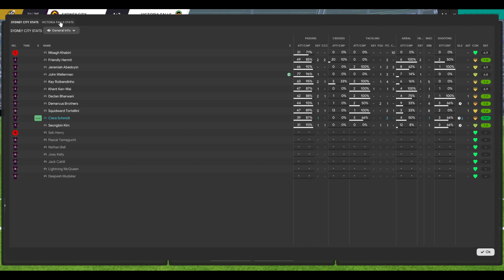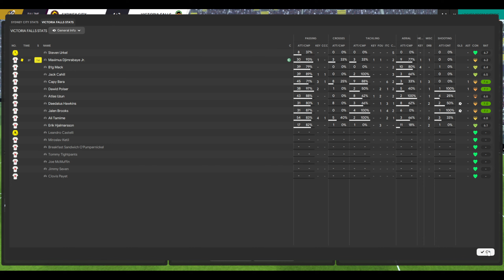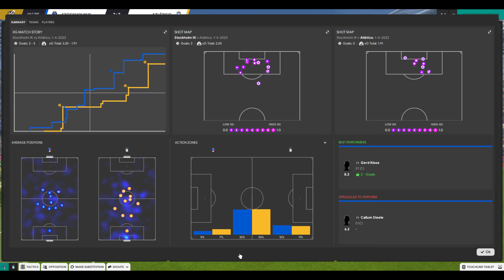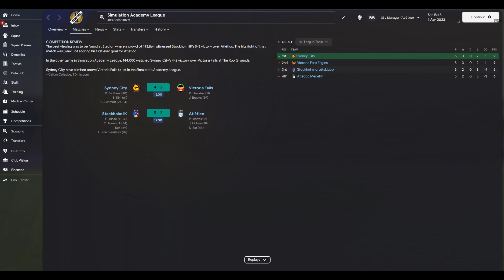Simulation Soccer League | Season 13 | SSL Academy | Matchday 5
The Simulation Soccer League is a free forum based simulation league where users from all around the world create their own player and follow their career from a newcomer to a league legend. or our Discord